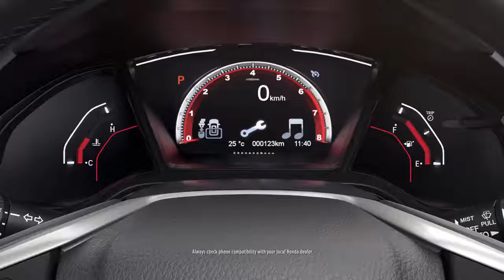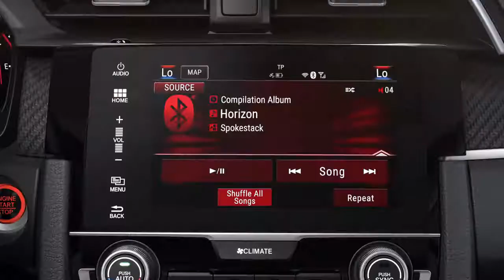Honda Civic Connected Sürüş Deneyimi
Honda hakkında daha detaylı bilgi almak için web sitemizi ziyaret edebilirsiniz.